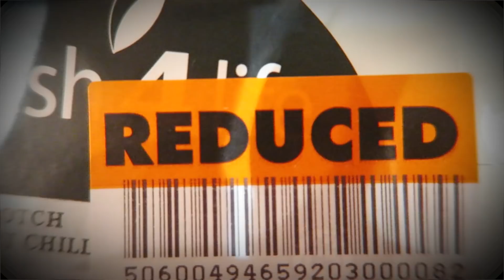FIFA 16 - WORST CHILLI ATTEMPT EVER!! - FIFA 16 ULTIMATE TEAM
So this FIFA 16 ultimate team video just completely failed...